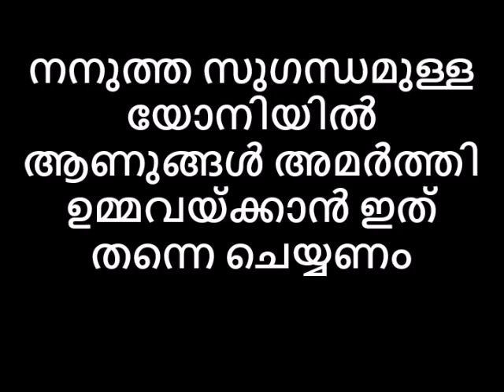നനുത്ത സുഗന്ധമുള്ള യോനിയിൽ ആണുങ്ങൾ അമർത്തി ഉമ്മവയ്ക്കാൻ ഇത് തന്നെ ചെയ്യണം